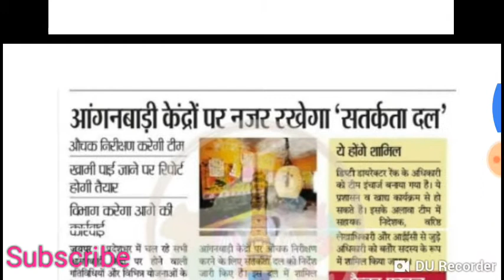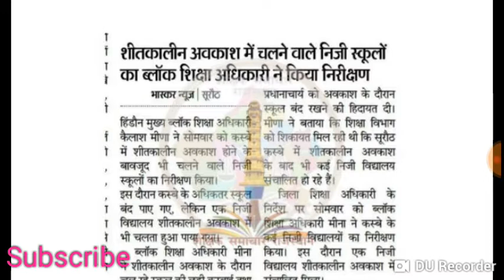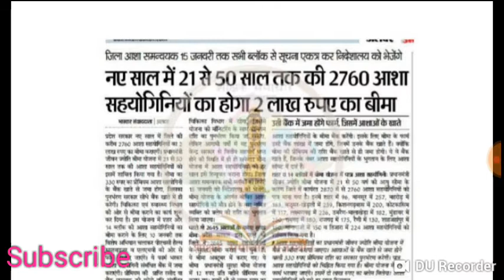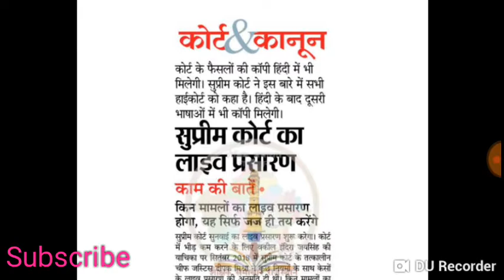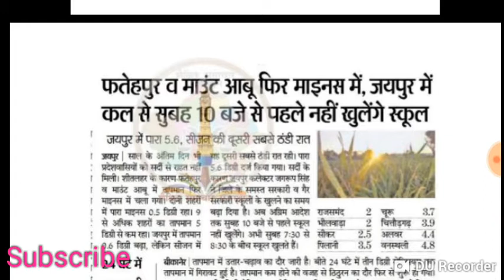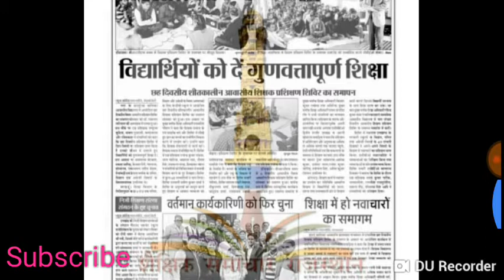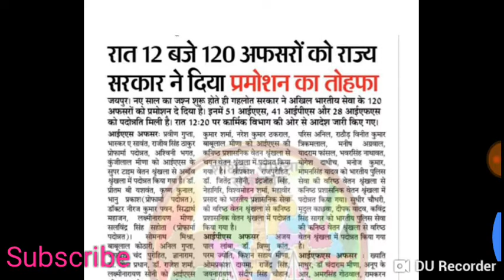Rajasthan Education News | राजस्थान शैक्षिक समाचार | Reet news | Rpsc 1st grade news 01.01.2019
gmail- deharuajeet@gmail